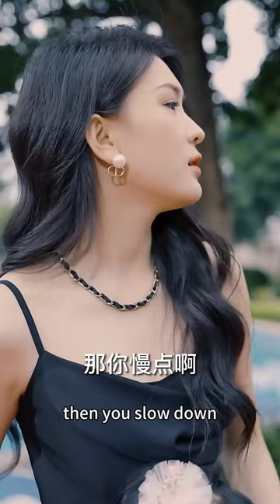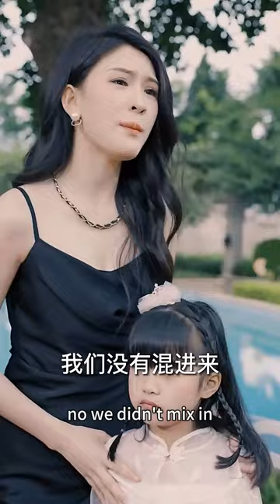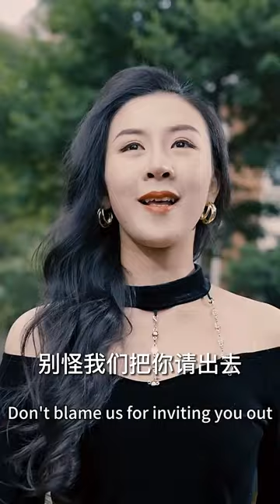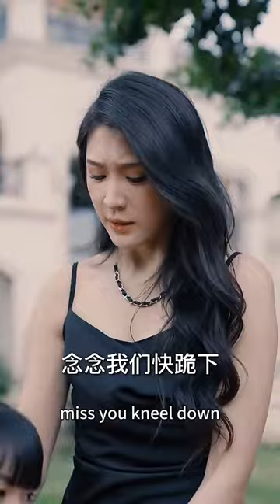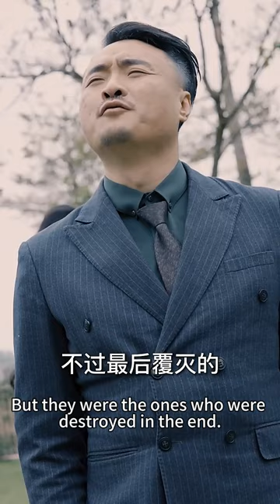保安羞辱窮小子的女兒寒酸，殊不知他是集團總裁，整個大樓都是他家的！【九天至尊】反轉